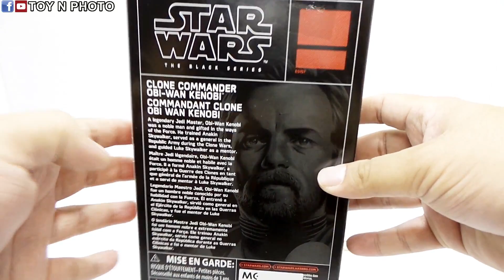UNBOXING - Star Wars Black Series Clone Commander Obi-Wan